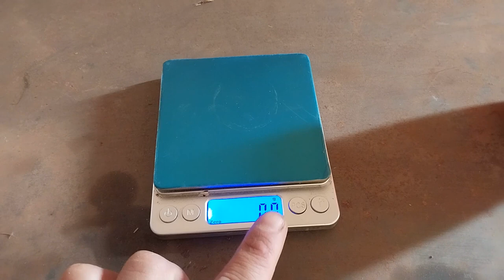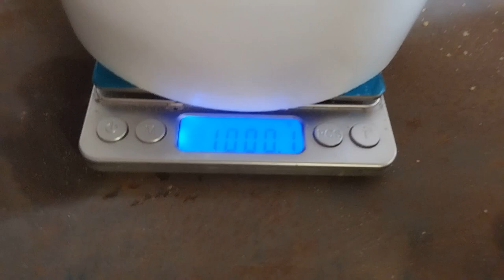PROTEINADO COM K2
📌 Nesse Vídeo Mostro Nosso Dia Dia.